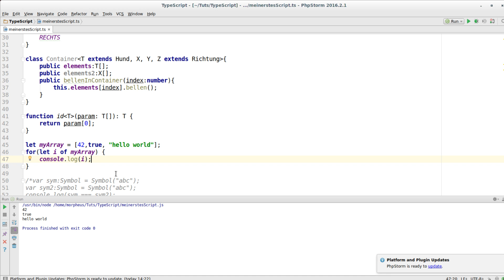TypeScript Tutorial #17 - For-of-Schleifen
In diesem Tutorial gibt's zur Entspannung mal wieder was leichtes, aber sehr nützliches.